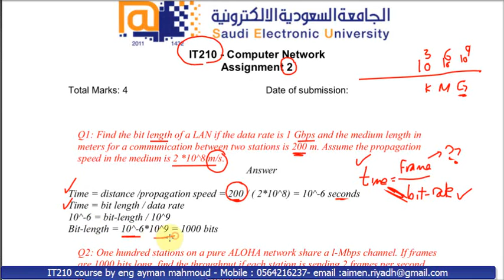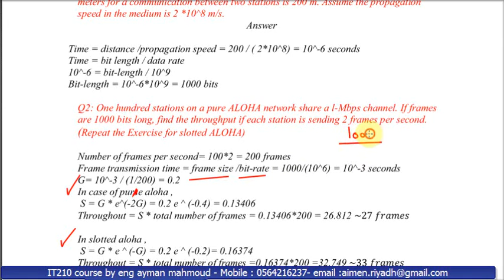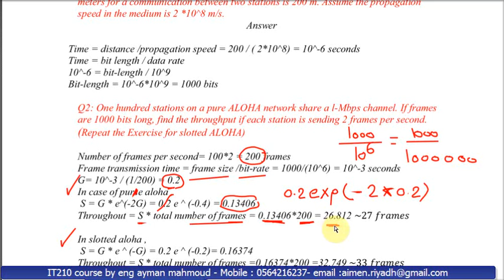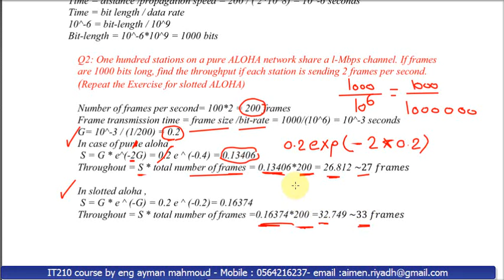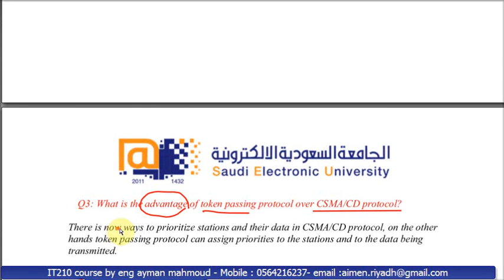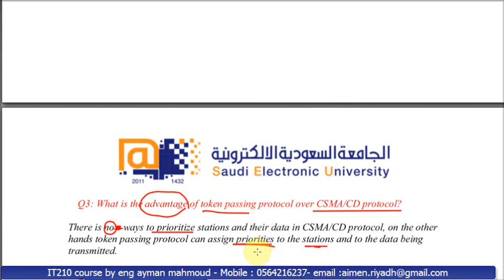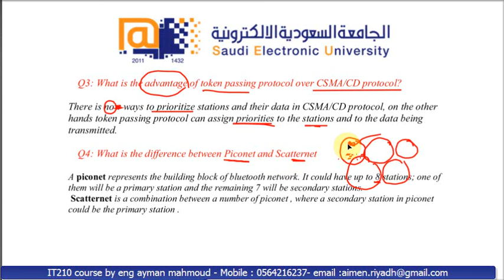IT210-Course 2nd assignmnent By Eng Ayman mahmoud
الحل العام لواجب ال210 رقم 2
مهندس ايمن محمود
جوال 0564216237